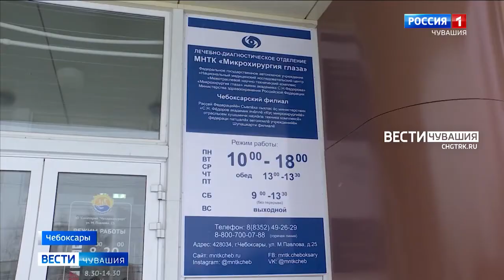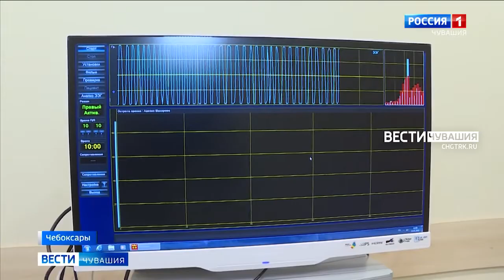В Чебоксарах открыли лечебно диагностическое отделение филиала МНТК Микрохирургия глаза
Пройти диагностическое обследование глаз на современном оборудовании, получить консультацию специалиста, а также записаться на аппаратное лечение. Сегодня в санатории "Чувашия Курорт", что находится на улице Мичмана Павлова в Чебоксарах, заработало лечебно-диагностическое отделение Чебоксарского филиала МНТК "Микрохирургия глаза".

Техническое открытие центра состоялось еще в ноябре прошлого года. Необходимо было выявить "слабые" места в работе, если они есть, и сразу же их исправить, чтобы пациенты чувствовали себя комфортно, говорят в медучреждении. Почти за три месяца новое отделение посетили более 600 человек, 410 из них уже прошли курс лечения. Северо-Западный район столицы выбрали не случайно: здесь много детских садов, школ и ВУзов. И не всегда жители района могли добраться до главного корпуса МНТК, который, по сути, находится в другом конце города. Теперь же офтальмологическая клиника - в шаговой доступности.

- Не всех пациентов можно прооперировать, да и не нужно. Есть заболевания, которые не требуют никакой хирургии, - уверена доктор медицинских наук Надежда Поздеева, директор Чебоксарского филиала МНТК "Микрохирургия глаза" им. академика С.Федорова. Этим пациентам нужно проводить консервативное лечение - это либо аппаратное лечение, например, для детей: близорукость, дальнозоркость, амблиопия, так называемая. Также мы лечим здесь и взрослых. Им мы предлагаем медикаментозное и аппаратное лечение различных сосудистых и дистрофических заболеваний сетчатки и зрительного нерва.

Отличительной особенностью нового отделения МНТК в Северо-Западном районе города является подход к выздоровлению пациентов. Помимо лечения заболевания глаз, здесь можно укрепить свое здоровье: пройти курс массажа воротниковой зоны, курс гирудотерапии, заняться лечебным плаванием. Такой комплексный подход, несомненно, даст хороший результат, уверенны в медучреждении. Кстати, жители Чувашии могут пройти лечение в отделении по полису ОМС.